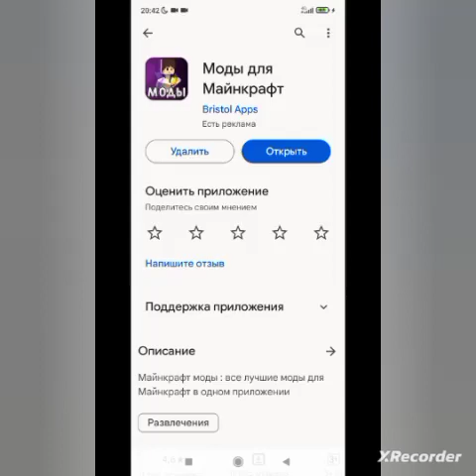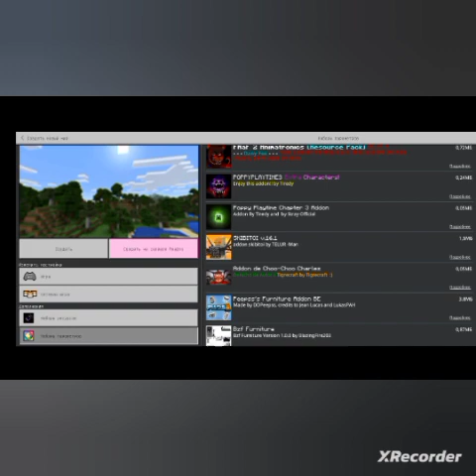Мод на Удивительный Цифровой Цирк В Minecraft pe Обзор